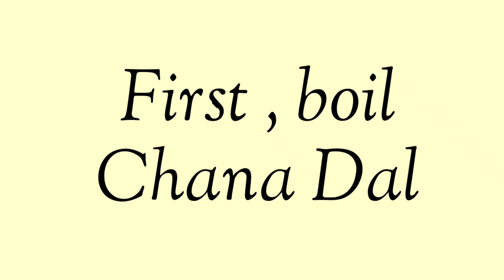Cholar Dal Recipe Narkel Diye | Bengali Style Niramish Chana Dal | Vegetarian Chana Dal Recipe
Topics Covered : -
cholar dal recipe,
cholar dal recipe bengali,
cholar dal recipe bengali niramish,
cholar dal bengali style,
cholar dal for luchi,
cholar dal recipe for rice,
how make cholar dal,
cholar dal luchi recipe,
cholar dal misti recipe,
cholar dal making,
mistir dokaner cholar dal,
cholar dal narkel diye,
cholar dal niramish recipe,
chana dal recipe,
chana dal bengali recipe,
chana dal dhaba style,
chana dal dry recipe,
chana dal easy recipe,
chana dal ki recipe,
chana ki dal,
chana dal yellow lentils,
yellow chana dal recipe,

Luchi - How to make Perfect Luchi | Bengali deep-fried puffed bread | Soft and fluffy Luchi Poori